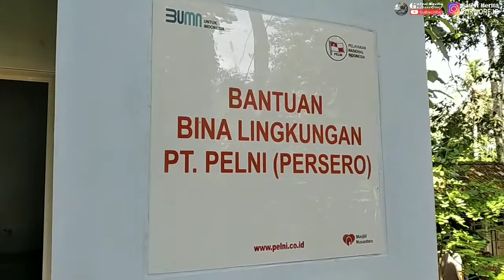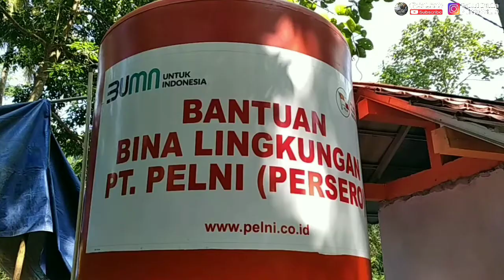Bantuan Bina Lingkungan PT PELNI Atasi Kesulitan Air Bersih Warga Makemdowo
PT PELNI (Persero) menyalurkan bantuan bina lingkungan berupa sumur bor dan sarana air bersih untuk Musala Assanur, di Dusun Makemdowo, Desa Sidomulyo, Kecamatan/Kabupaten Purworejo. Bantuan disalurkan untuk mengatasi kesulitan air bersih di Dusun Makemdowo.
  Bantuan bina lingkungan tersebut diberikan oleh PT PELNI (Persero) dengan menggandeng Yayasan Masjid Nusantara. BUMN pelayaran nasional itu membangun sumur bor, penampungan air, tempat berwudu, serta sarana mandi cuci dan kakus.
  Penyerahan bantuan bina lingkungan PT PELNI ditandai pemotongan tumpeng, dihadiri Manajer Program Kemitraan dan Bina Lingkungan (PKBL) PT PELNI (Persero) Sinta Zuraida dan Direktur Yayasan Masjid Nusantara Pras Purworo.
  Bantuan berawal dari komunikasi yang dijalin antara PT PELNI Persero dengan Yayasan Masjid Nusantara. Dari hasil sinergi itu, PT PELNI Persero menyalurkan bantuan, sehingga terealisasi pembangunan sarana air bersih masjid di Kabupaten Bogor dan Purworejo.